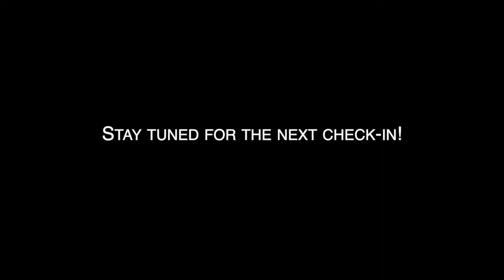Spiritually & Physically Fit - Premiere Episode!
We kick off our newest video series: Getting Spiritually & Physically Fit with Andrew! Join us on the journey improving our spiritual and physical health.